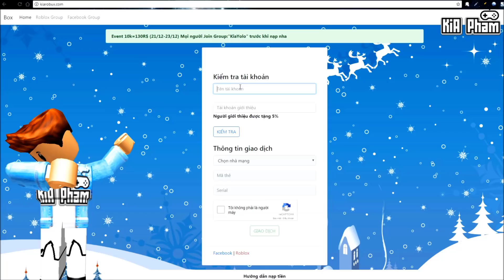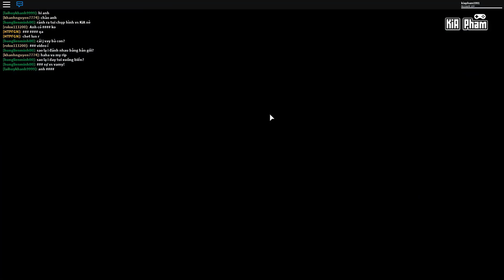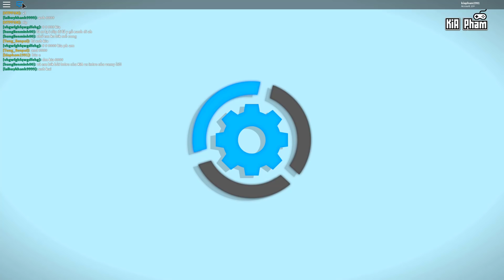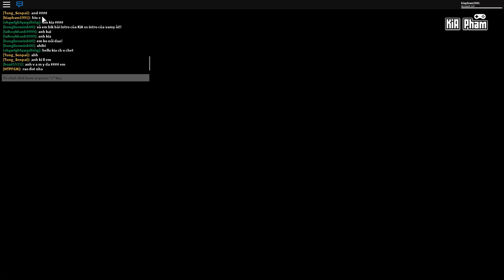Roblox | THÁNH NHỌ KIA TRỞ LẠI CHƯA LÊN MÁY BAY ĐÃ TÉ SML - Project Minigames | KiA Phạm